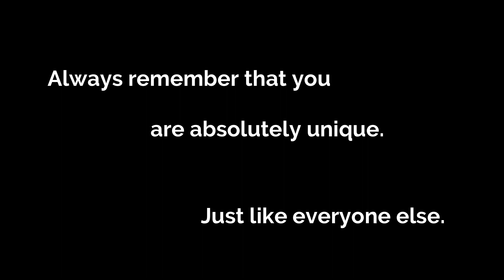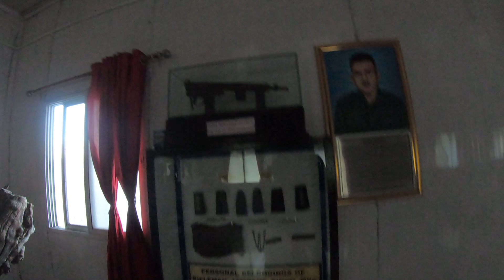300 Jon Chinese Army kwo Harsing Lagaidwng ||Jaswant Singh Rawat ni War Memorial